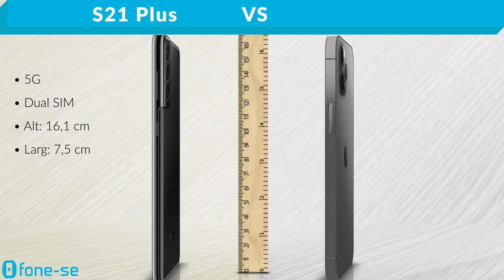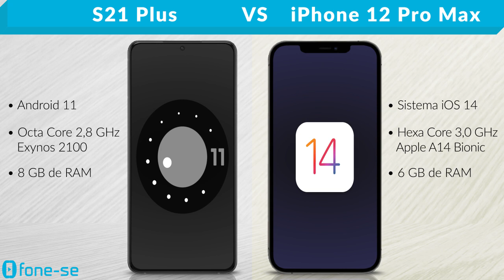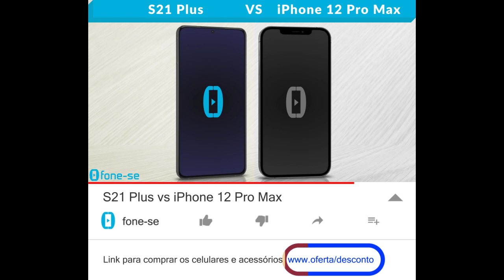S21 Plus vs iPhone 12 Pro Max (Comparativo)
S21+ e Pro Max de volta ao canal. Confira a ficha técnica do Samsung Galaxy S21 Plus e do Apple iPhone 12 Pro Max, uma comparação de tamanho exclusiva (3D), e muito mais.

Links para comprar:

(S21 Plus)

Pergunta:
Somando o preço dos 2 smartphones, o que você faria com esse dinheiro?